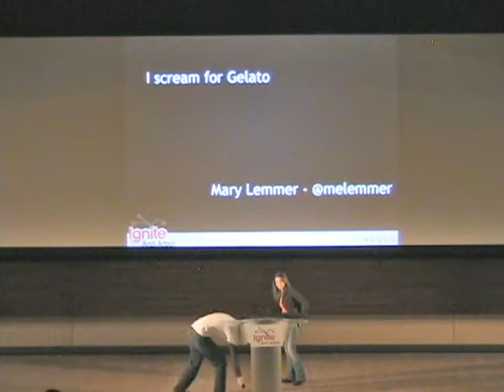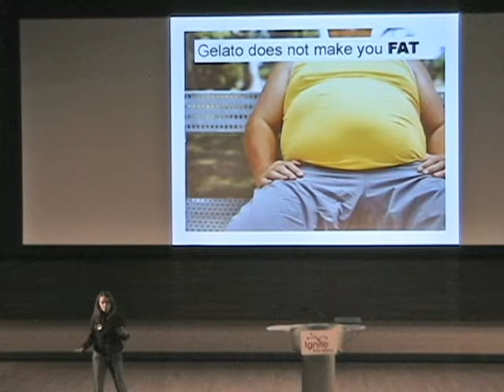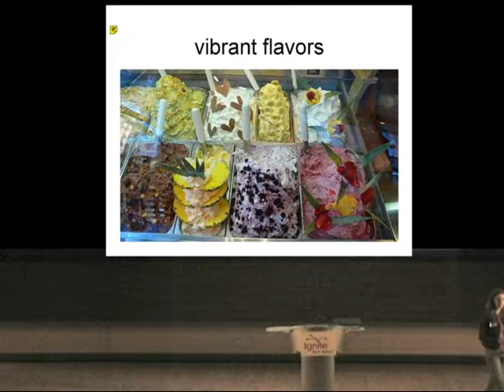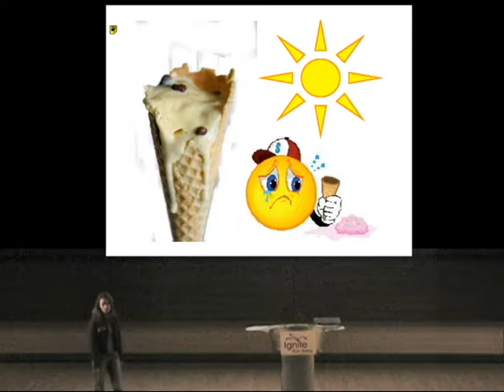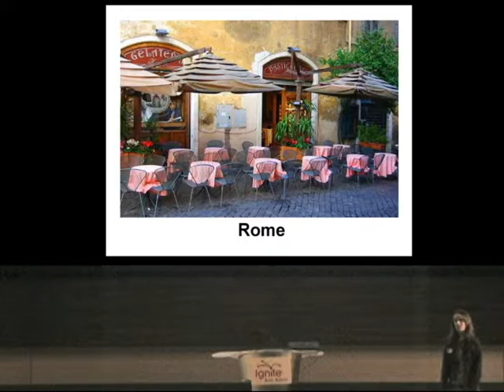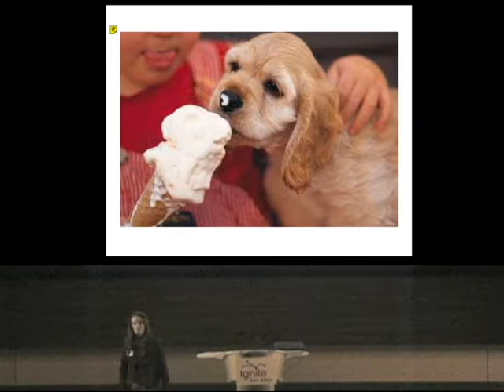20091106-IgniteA2-Talk02-Mary Lemmer - I scream for Gelato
Mary Lemmer
I scream for Gelato